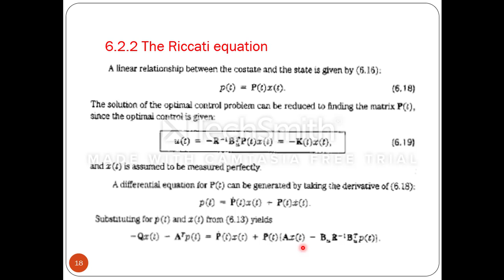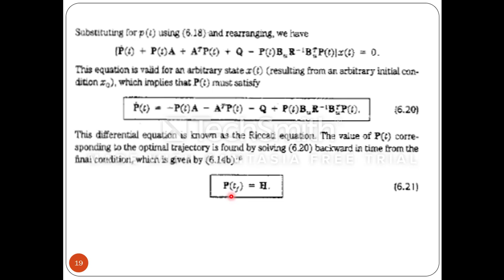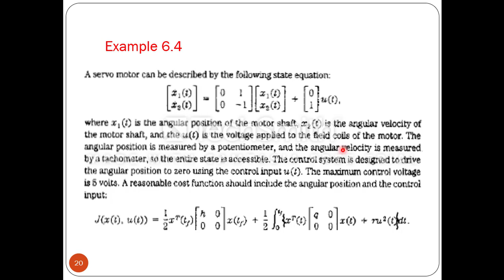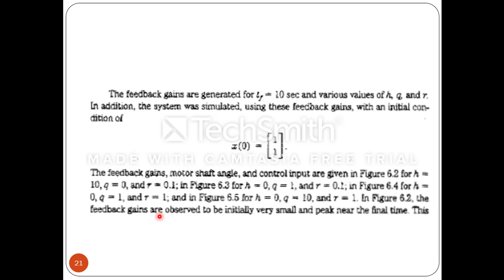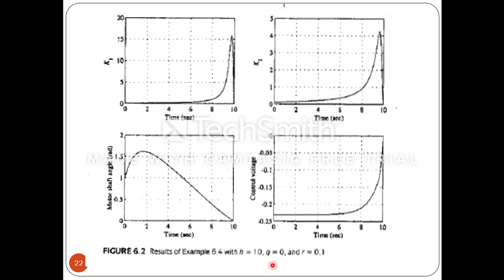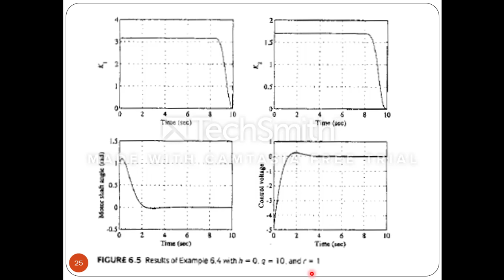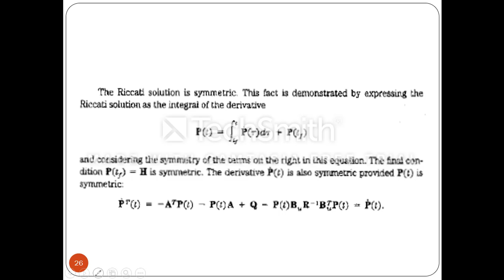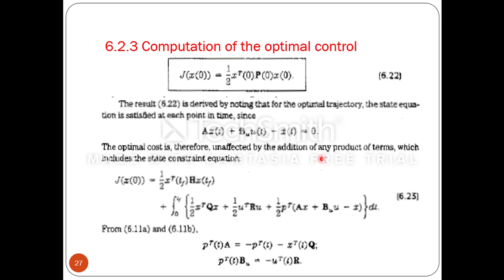Chap 6 H2 Control Part 3